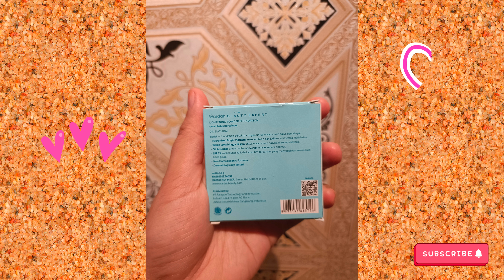WARDAH LIGHTENING POWDER FOUNDATION